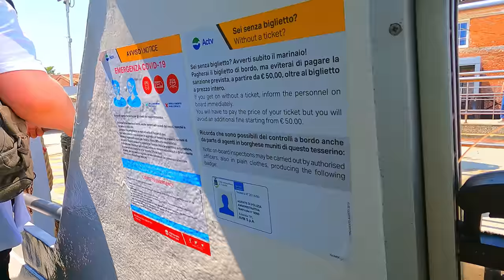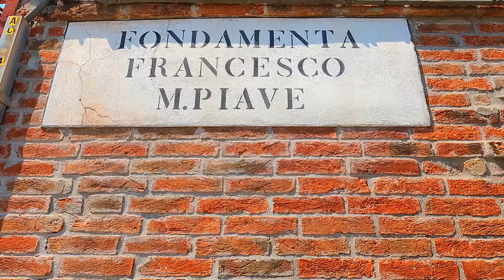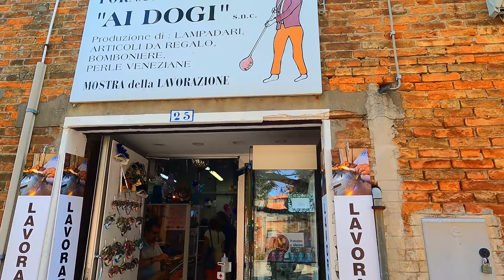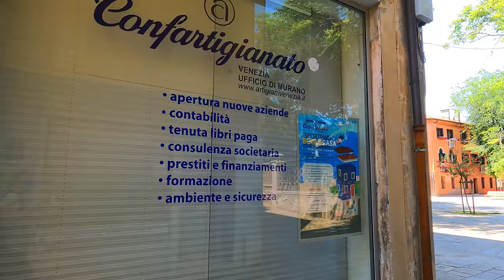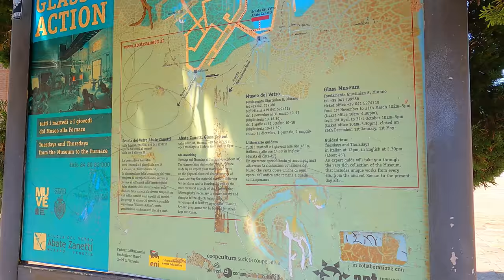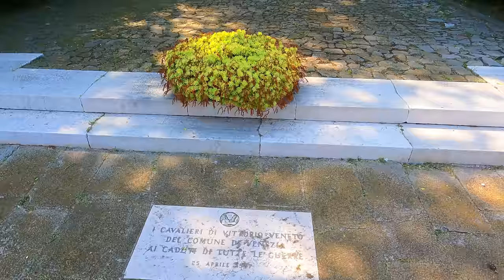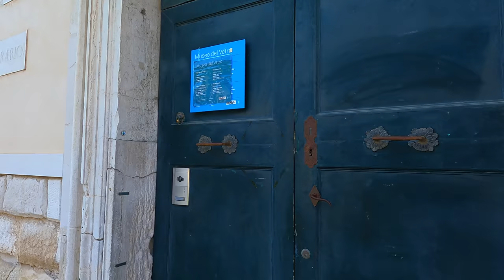MURANO, Italy walking tour in 4k - Venice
❤️Murano, Venice, Italy walking tour in 4k, June 2021. And Glass demonstration (Visiting a Glass factory). Murano island, Lagoon of Venice.

Hi my friends!!! It's a great pleasure to share with you the beauty of Murano, the "Glass" island of Venice. A calm walking tour around its streets and canals. A shining day with few people, a perfect day to catch the beauty of the island.

The island of Murano consists of 7 individual islands linked together by beautiful bridges. The whole island actually measures a mere 1 mile, which is easily walkable in two or three hours.

Murano has a ‘Canale Grande’ (Grand Canal) that runs down the center, and separates rows of ancient buildings. The most impressive building on the island is the municipal building, called ‘Palazzo Da Mula’. This dates back to the 13th century, and features a characteristically gothic facade, popular in Venetian architecture.

⛴️ Murano, Burano and Torcello Islands Full-Day Trip from Venice

What to see in Murano?
You can visit the Murano Glass Museum, the Basilica of Saint Mary and Saint Donatus, the Church of Saint Peter the Martyr, and one of the Glass factories open with Glass demonstrations. Of course this is the best island to buy Murano Glass!.  Take a meal in one of the restaurants facing the canals, to enjoy the beautiful view.

💖⭐️ Let's walk Murano together!

00:00 Arriving to Murano by "vaporetto" - line 4.2
01:44 Murano Faro - ferry stop
03:18 Fondamenta Francesco M. Piave - The walks begins
04:10 Calle Bressagio
05:56 Oratorio Ex ospizio Briati
08:21 Fondamenta Manin - Rio dei Vetrai
09:01 Ristorante Da Tanduo
09:18 Fondamenta Manin
11:19 Campo Santo Stefano
11:46 Crossing the bridge - Fondamenta Da Mula
17:16 Crossing Ponte Longo over Murano Grand Canal
18:45 Riva Longa
20:05 Calle Angelo dal Mistro
22:07 Campo S. Bernardo
24:18 Rio Terò S. Salvatore and Calle de le Conterie
27:06 Fondamenta S. Lorenzo
29:30 Basilica of Santa Maria and San Donato
31:38 Inside the Basilica (lateral view)
32:02 Monument to the fallen of all wars
33:38 Fondamenta Marco Giustinian
34:36 Glass Museum (Museo del Vetro)
37:02 Riva Longa
37:49 Hyatt Centric Murano Venice 5 stars hotel
38:05 Murano Museo vaporetto stop
38:38 Riva Longa
42:26 Ponte Longo
43:55 GLASS FACTORY
✨ 45:30 Glass demonstration
57:27 Fondamenta da Mula
01:02:03 Ponte de Mezo

✅ Don't miss our Venice walking tour serie ✅

No part of this video may be used for personal or private use without written permission.